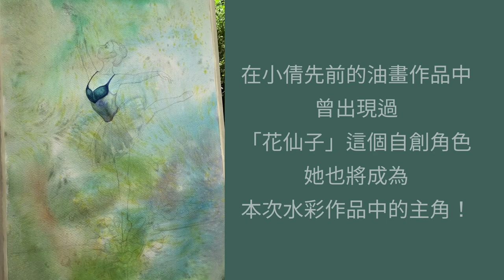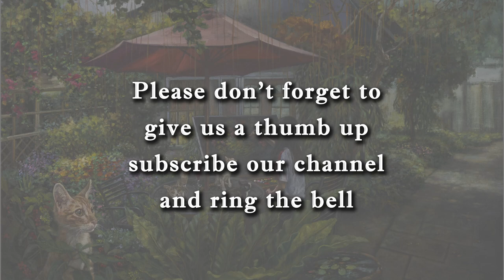五月馨情 花仙子 在母親節的季節裡來療癒大家/Happy Mother's Day How To Draw Ballet Dancer And Flower With Watercolor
花卉主題來到第二週，這次小倩為大家帶來自創的角色「花仙子」，看看她曼妙的身姿，加上身旁的花卉是不是令人賞心悅目呢？來看看小倩是如何將這些元素組合成一幅獨一無二的畫作吧！

敬請持續鎖定《小倩的魔法花園》，每週都會有最新的繪畫動態唷！！
剪輯 Post-production ：Valerie Lin
音樂 Music：暖光下的大草原 - 鋼琴家 張凱 Kai Kai Chang